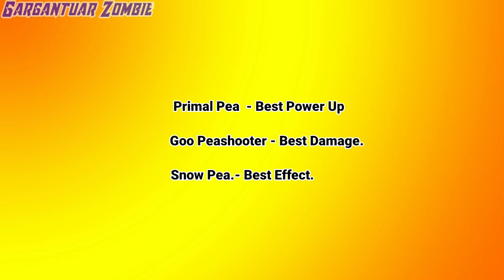GOO PEASHOOTER - SNOW PEA - PRIMAL PEASHOOTER | PvZ 2 Plant VS Plant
Snow Pea VS Primal Peashooter VS Goo Peashooter - PvZ 2 Plant VS Plant

INFO ALL PLANTS
Primal Peashooter is the first plant obtained in Jurassic Marsh in Plants vs. Zombies 2. He is the primal version of Peashooter. Every three seconds, he shoots a rock-like pea that either immobilizes a zombie for half a second or sends it back for a tile. Each rock pea does 50 damage per shot to zombies (at Level 1). The zombies immune to its knockback capability are Jurassic Bully and Jurassic Rockpuncher. Due to its knockback effect, stunned zombies that are knocked back will no longer be immobilized.

Snow Pea is a peashooting plant appearing in Plants vs. Zombies 2. He is a Premium plant in this game and is 25 sun cheaper than his appearance in Plants vs. Zombies.
Like the previous game, Snow Pea attacks by firing frozen peas at zombies, which can slow their target's movement and attack speed by 50% and deal damage. However, fire plants such as Snapdragon and Torchwood remove the freezing effect.

Goo Peashooter is a premium plant in Plants vs. Zombies 2 that was introduced in the 7.0.1 update. He[1] shoots poison peas at zombies that do damage over time, as well as slowing them. His poison can stack and do more damage to the zombies as more stacks of it are applied.